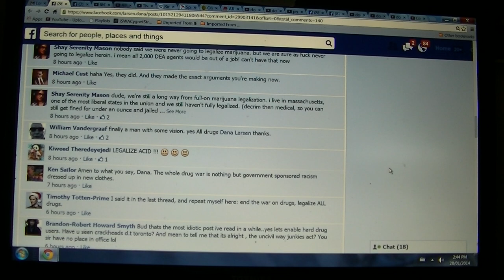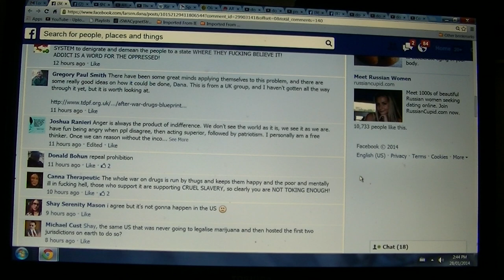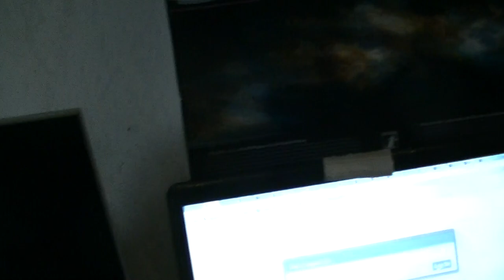Partners & DaTa investors Marching on GoOgLePLEX @ google.ca/about/company/facts/locations/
☢©☢ NEVER on Google+ as they fucked up my comments again & won't let me do as specified in the contract [ OK ]
Featuring:
-=- A.I. deprogramming